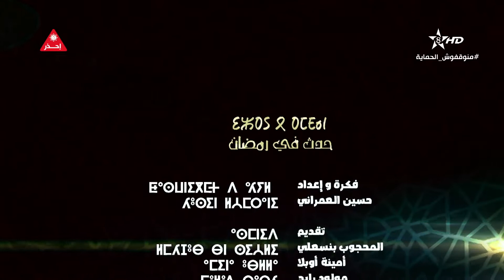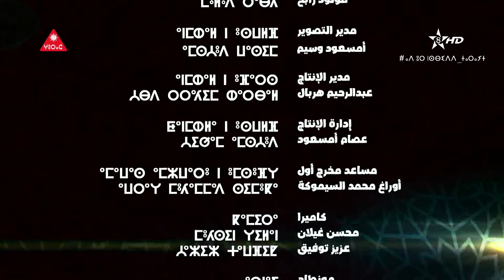Hadatha Fi Ramadan Ep 12 | 12 حدث في رمضان الحلقة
حدث في رمضان
اخراج : وسيم أمسعود
YAN PRODUCTION انتاج : عبد الرحيم هربال
تقديم : المحجوب بنسعلي | أمينة أوبلا | مولود رابح
فكرة و اعداد : حسين العمراني